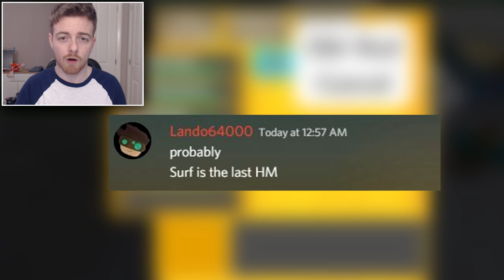Lando Confirms SURF Is The LAST HM 😭 - Pokemon Brick Bronze